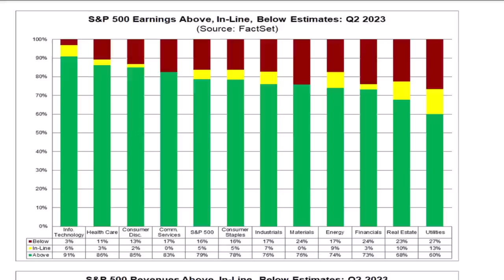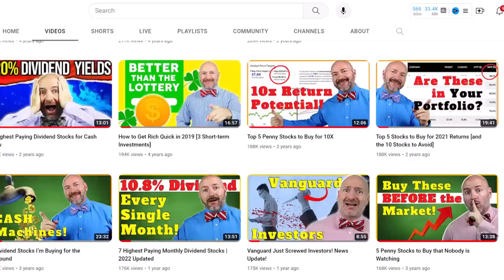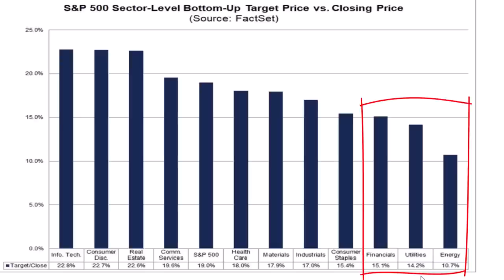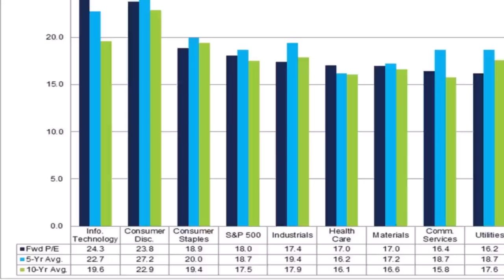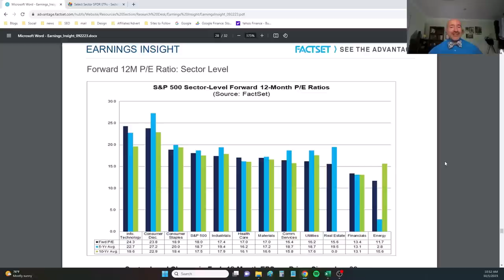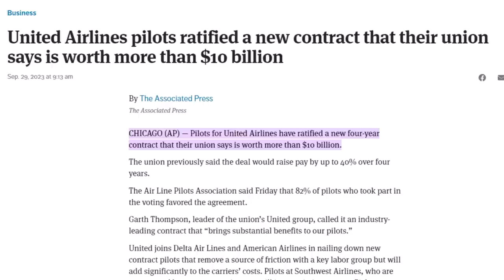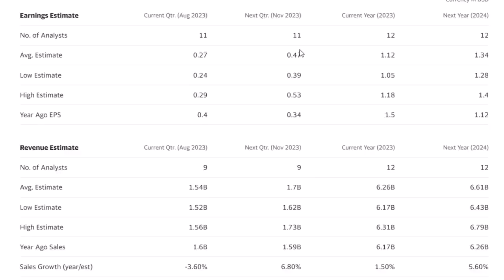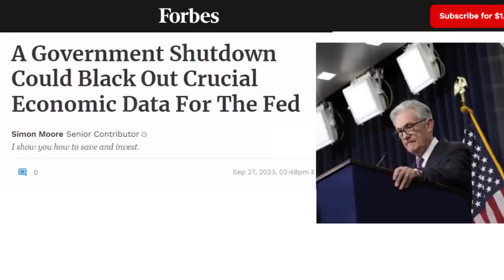Top 5 Stocks to Buy Now [and the 10 Stocks to Avoid]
The top 5 stocks to buy now according to analysts and the 10 stocks to sell if you own them. I'm digging into analyst price targets for stocks to find the best stocks to buy. ✅ Get up to $275 cah back and other incentives like FREE stock when you start using the SoFi banking app! Check this out!

I usually don't pay much attention to analyst stock price targets but sometimes they can be good for an idea into the best stocks to buy. The last time I highlighted analyst expectations on their top stock picks, back in December 2020, four of the five stocks beat the market by more than 35% over the next 12 months. Those five stocks produced a return of 65% through the next year. So I wanted to revisit the idea, see what stocks analysts are watching and the stocks you might consider buying. Before that, we’ll take a bigger picture look at where Wall Street expects the market to be over the next year, the stock sectors that could produce the highest returns and where you might question the outlook to go your own way.